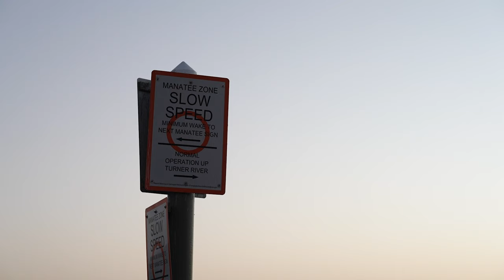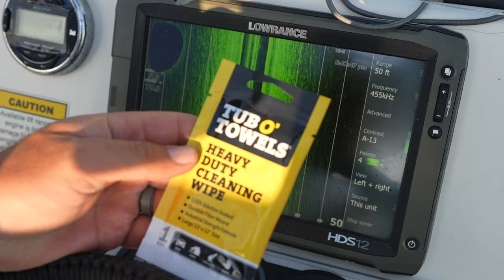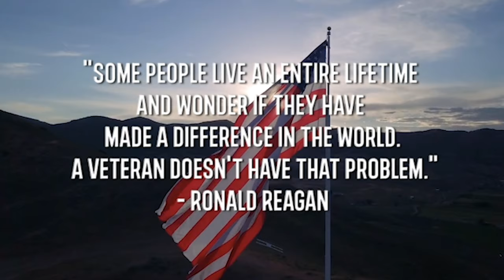Tarpon Fishing with MUSKY BAITS!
On this week's episode, we travel back down to Marco Island to fish for tarpon with our good friend Dave Nelson of Lifetime Fishing Outfitters! We chase down these amazing fish using musky tackle and it was a blast! Tarpon are extremely picky fish, tide level and water temperature dictate the fish's mood. Using our side imaging and visually watching fish surface was our key to staying on fish for the best chance to hook up!

- Sun @ 7:30am
CW-18 Milwaukee
- Sun @ 10:00am
Sportsman Channel
- Sun @ 3:00pm
- Mon @ 10:00am
- Tues @ 6:00am
- Fri @ 5:00am

He specializes in Wisconsin Walleye fishing on:
- Lake Winnebago
- Lake Poygan
- Lake Butte Des Morts
- Petenwell Flowage